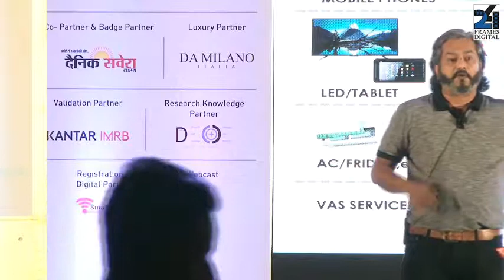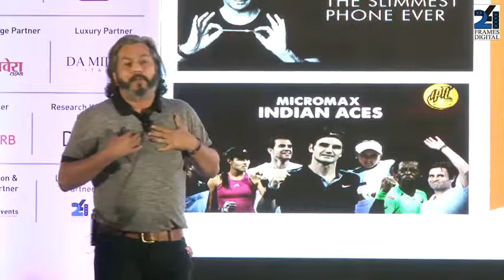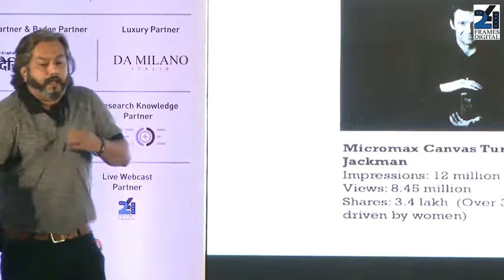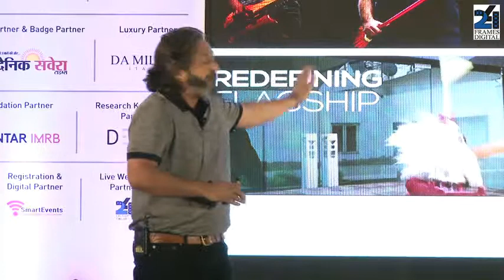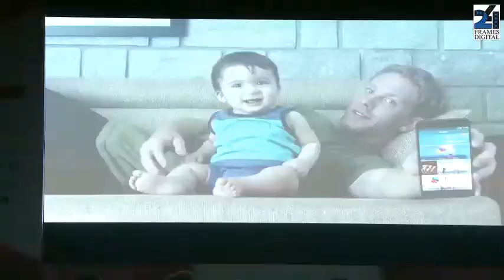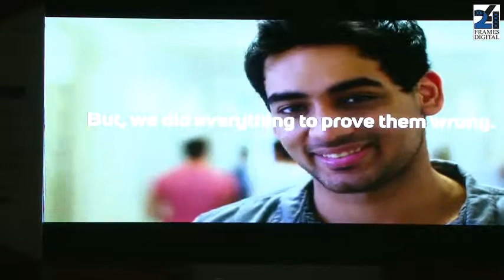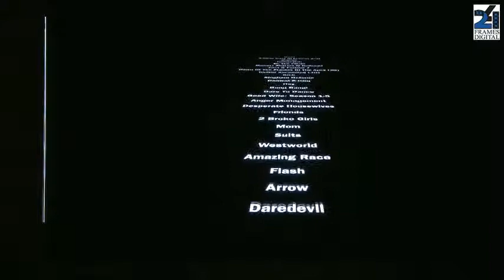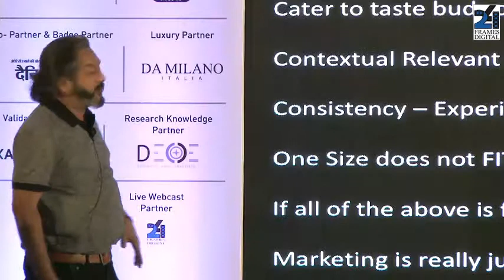Speaker Session: 3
'Building Brands by Connecting People to their Passions' by Shubhodip Pal, Chief Marketing & Commercial Officer, Micromax